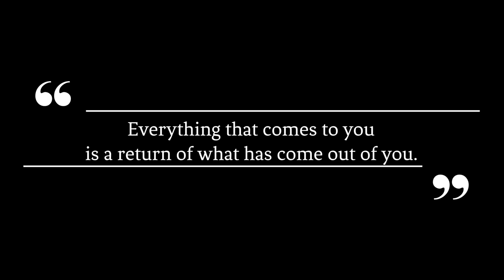Alan Watts: The Secrets To Getting What You Want out Of Life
In this episode of the 7 Good Minutes Podcast, we learn the secrets to getting what you want out of life.

for full show notes.

The audio clip featured in today's episode of the 7 Good Minutes Podcast is courtesy of our friends at True Meaning

The Secrets To Getting What You Want out Of Life